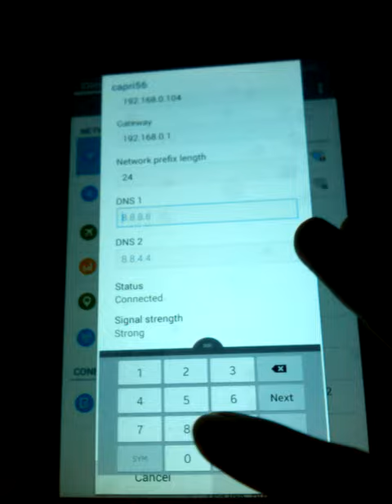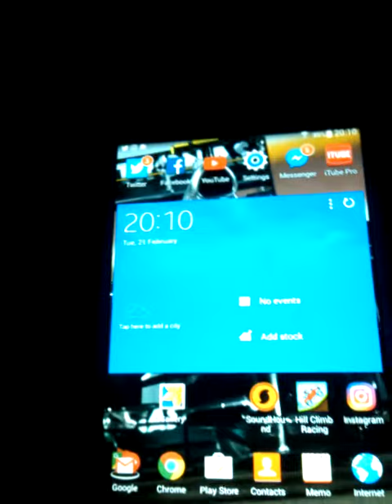Cambiar DNS de cantv de su android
Como cambiar DNS de cantv de su android